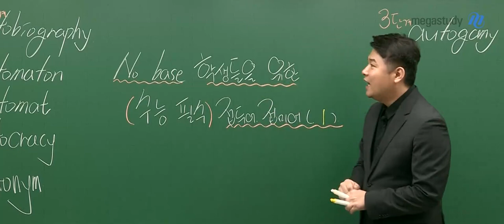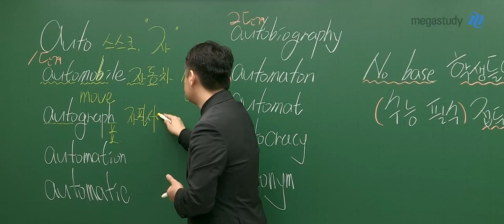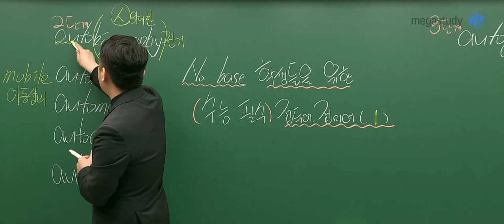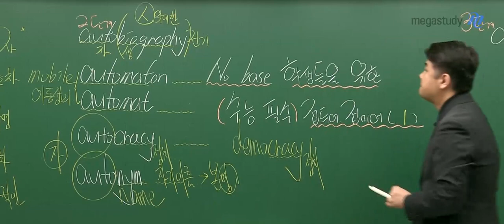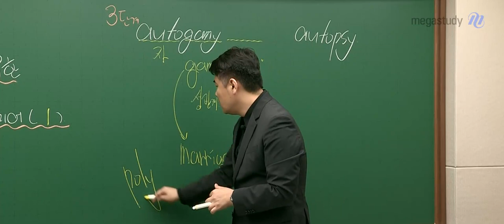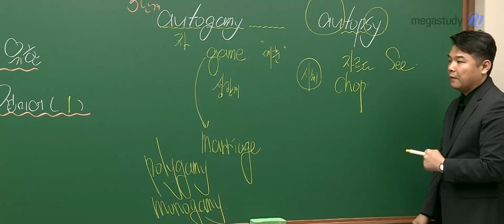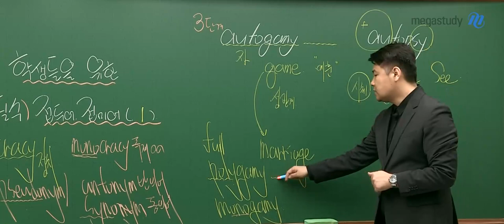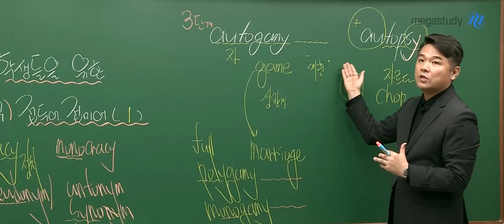[메가스터디] 영어 단어암기 김동영쌤 - No Base 학생을 위한 필수 접두어/접미어(1)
수능 필수 접두어/접미어 특강 시리즈를 새롭게 시작합니다!

학생 여러분 열심히 따라와주세요 :)